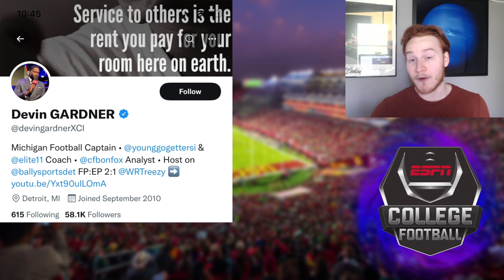Your Weekly Dose of College Football || EP. 1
College Football news on recruiting and random stuff